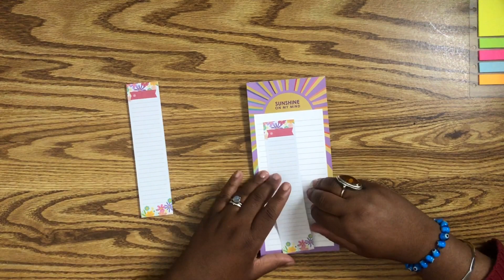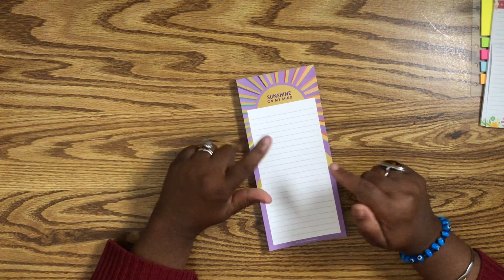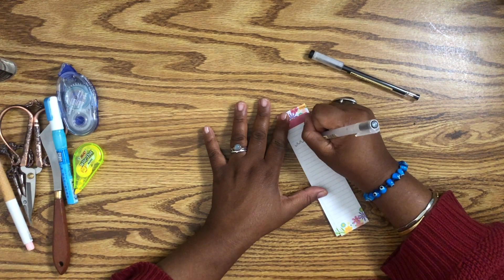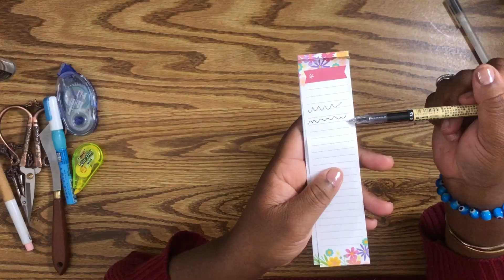My Favorite Current Planner Supplies | Happy Planner, Erin Condren, Arc System, Tombow and More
Hey Guys!

These are currently some of my favorite planner supplies.

Erin Condren Note Pad - Unavailable

Erin Condren Long Sticky Note - Unavailable

Muji .38 Pen - Gel Ink Ball Point Pen in .38